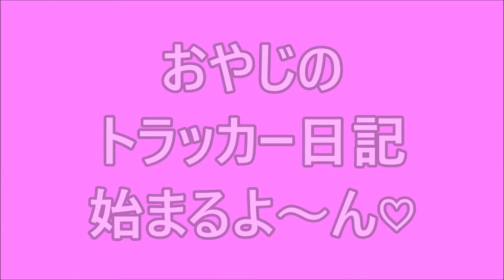「大型トラック運転手youtuber」運送会社いいとこを話してみた！普通サラリーマンと比べて？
撮影機器
GoPro hero8 ブラック